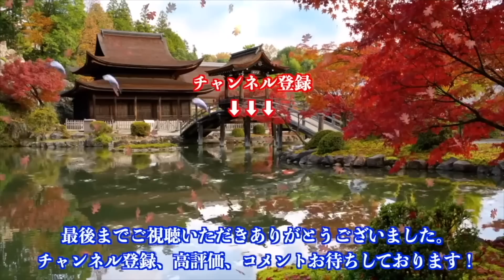武蔵丸が見抜いた落合(伯桜鵬)に足りないもの「19歳の割に〇〇だね」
初土俵からわずか1場所で十両に昇進し、2023年7月の名古屋場所からは新入幕がほぼ確定している落合こと伯桜鵬ですが、元横綱の武蔵丸が彼に足りないものについて言及しました！

DOVA-SYNDROME
魔王魂
イラストAC
いらすとや
Audiostock
pixabay